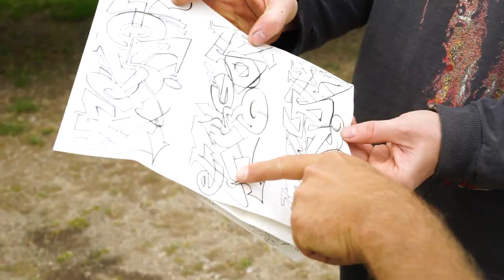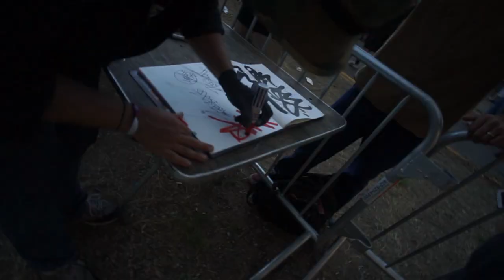Soundset 2017 Ironlak Live Painting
Once again the party people of Minnesota descended upon the Minnesota State Fair Grounds in Minneapolis for the annual Soundset weekend. Hosted by the amazing team from Rhymesayers Entertainment, the 2017 Soundset event was the tenth anniversary of the independent Hip Hop festival, and the show they put on did not disappoint.

Over 35,000 attendees hit the festival, with a solid line-up of Hip Hop acts gracing the stage. As always, the Ironlak Live Paint was in effect, with the A-team of rap sprayers on hand to give an array of surfaces a fresh lick of paint. From custom shaped IRONLAK/ SOUNDSET panels, to trucks – no surface was safe from the fury of the Ironlak and Sugar Artists’ Acrylic spray paint.

“EWOK, MAST, RIVER, WANE, Carly Ealey, SEB, ERGOT, MUCH, NMPH, Wezz Winship, and I made sure Christmas came a good six months early – smack in the middle of the Twin City’s summer heat wave – blessing all the good children of Soundset with gifts of spray gold, and reminding the bad kids out there that despite their misgivings, Soundset was meant for the bad kid in all of us – not bad meaning bad, but bad meaning good!” –JURNE HM TGE YME

Ironlak spray paint is available at Fifth Element – 2411 Hennepin Ave, Minneapolis, MN 55405, USA
Shop online: Yard Master Classics, Kolour, & Sugar Artists’ Acrylic spray paint is available at great prices on shop.ironlak.com – $10 flat rate shipping (ships domestic USA only)

Shot/cut: Spencer Shea of Chop Em Down Films @spencershea @chopemdown chopemdownfilms.com
Artists:
JURNE HM TGE YME – Instagram: @scienceism
MAST – Instagram: @indeliblefunk
EWOK MSK HM – Instagram: @ewokmskhm
RIVER – Instagram: @watersfresh
WANE COD – Instagram: @waneonecod
Carly Ealey – Instagram: @carleyealey
SEB – Instagram: @napalmclusterconfiguration
ERGOT – Instagram: naaaaaahhhhh
MUCH – Instagram: @heavymetalgang
NMPH – Instagram: @heavymetalgang
Wezz Winship – Instagram: @wzzwnshp, @brlsqpublicworks